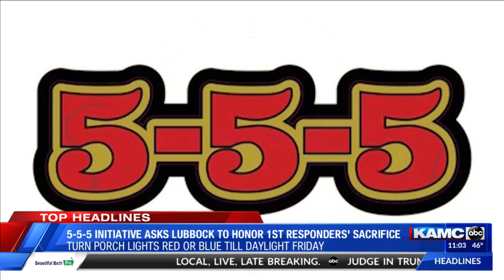Lubbock and South Plains remembers fallen first responders four years after tragic crash